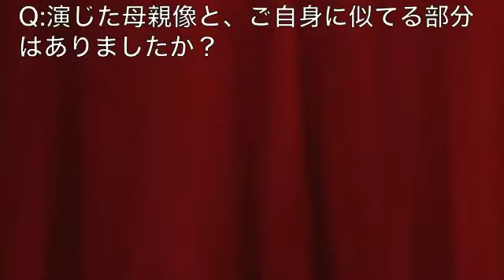水谷豊・伊藤蘭・降旗康男監督『少年H』インタビュー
▶『少年H』のキャンペーンで水谷豊、伊藤蘭、降旗康男監督の3人が来名。会見の模様を動画でレポート。

★名古屋の公開は、8/10(土)→ピカデリーほか